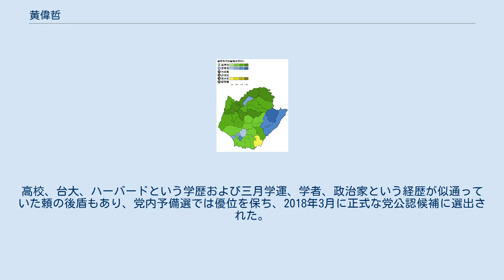黄偉哲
黄 偉哲（ホアン・ウェイヂョウ、こう いてつ、黃偉哲、1963年9月26日 - ）は中華民国（台湾）台南市出身の農学者、公衆衛生学者、政治家（民主進歩党）。
2018年より現職の台南市長。
 1963年、台大出身で医師の父・輝煌と蘇姓の母との間に生まれる。
 妹の黄智賢は一つの中国および中国国民党を支持する中天電視のキャスター。
弟の蘇紫雲は淡江大学整合戦略・科技中心の執行長。
総統府秘書や行政院報道官を務めた黄重諺の父方のいとこ。
 台大在学中には政治系サークルに属し、1988年台湾農民運動や三月学運（野百合運動）にも参加していた。
 政治的立場を大きく異にする妹の存在と、台大出身の医師という自身の経歴などから「南部の柯文哲」と半ば親中派扱いされた際には厳重抗議を表明している。
 対中関係 香港の反送中デモなど、一連の民主化運動には香港市民支持を表明している。
 対日関係 市長就任後、保阪尚希（タレント）、市内の男性外食店経営者、女性フルート奏者などの日本人を市の親善大使に任命している。
 新型コロナウィルスの流行では友好都市を締結している日本の各自治体に見舞いのメッセージを発信している。
 台大とイェール大を卒業すると、謝長廷や葉菊蘭陣営で選挙スタッフ、蘇煥智の助理（議員助手）など民進党系立法委員の補佐を務め、1996年には国民代表に当選。
行政院顧問や行政院農業委員会主任を経て、ハーバード大に留学。
帰国後は台南県議および2005年から4期14年にわたって立法委員を務めた。
 2012年の第八回中華民国立法委員選挙では次点の中国国民党候補者をダブルスコア以上の差をつけ当選。
 2016年の第九回中華民国立法委員選挙では小選挙区の全当選者中では最高となる76.46%の得票率で当選。
 市長選の時期には文化資産を多く抱える台南のコンテンツツーリズム推進のために地元のクリエイターを支持し、市の公認イメージキャラクター『府城少女』の製作陣とコラボし各種選挙グッズを発注していた。
しかし当選後は新営糖廠（新営区）跡地をACG産業の拠点とする事業が停止し、計画に協力していた地元市議から批判を受けている。
 台湾で初となる市の契約職員採用で履歴書への顔写真添付を廃止を実施、容姿差別撲滅撲滅を推進した。
 施政評価 以下のものは市長としての評価。
 2019年12月に行われた民調では、市民の市長に対する満足度は62%から72%に上昇し、市政府でのチーム黄に対する満足度も56%から68%へと挽回している。
 防疫対応では市内の感染者数が6直轄市で最も低いことや、公衆衛生の専門家としての黄の指揮ぶりなどから、2020年4月に行われた天下雑誌による民調では侯友宜（新北市長）とともに80%超の満足度となり、6市長のうち2番目の高評価だった。
 得票分布（緑が黄偉哲） 一時は党内で新潮流系に属していたが、長らく無派閥の議員だった。
頼清徳が行政院長に転じてその後任を争う2018年中華民国統一地方選挙では台南市長候補となった。
高校、台大、ハーバードという学歴および三月学運、学者、政治家という経歴が似通っていた頼の後盾もあり、党内予備選では優位を保ち、2018年3月に正式な党公認候補に選出された。
 民進党が伝統的に強かった台南でも蔡英文1期目の失望感と退潮の影響は免れず、元民進党立法委員だった蘇煥智が無所属で出馬したことや、無所属の陳永和の予想外の得票などで支持者の票が分散し、これまでのような圧勝とはならず22県市の首長当選者の中では最低の得票率だった。